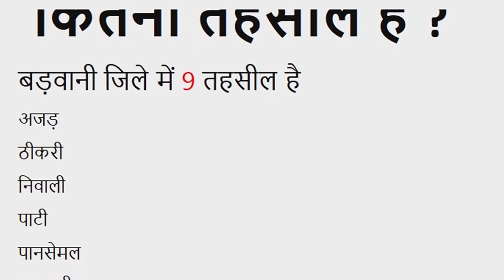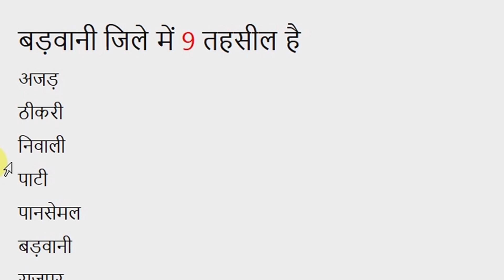बड़वानी तहसील लिस्ट | बड़वानी जिले में कितनी तहसील है ?| Barwani Jile Mein Kitni Tehsil Hai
नमस्कार दोस्तों आज की इस वीडियो में बताया गया है की बड़वानी जिले में कितनी तहसील है ? |और  उनके  नाम क्या है  इसके बारे में जानकारी दी गई है प्लीज दोस्तों